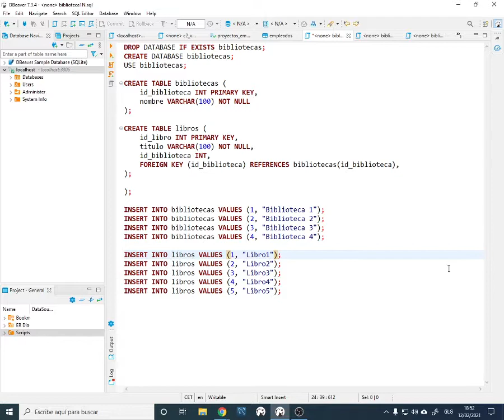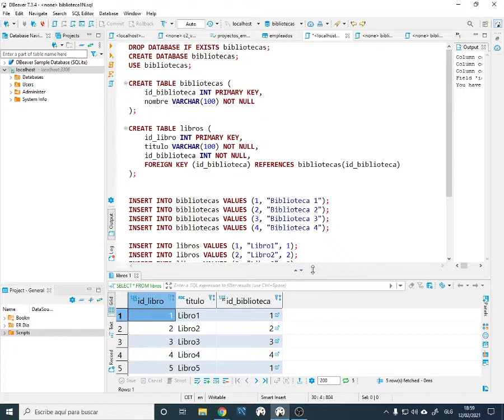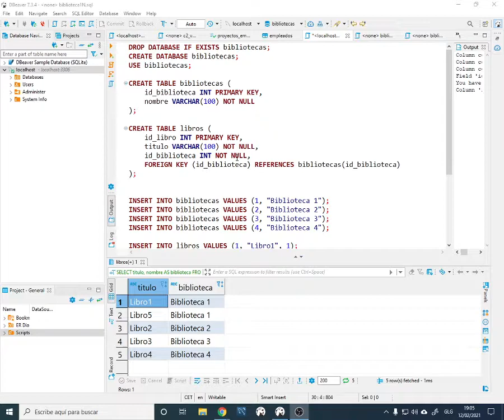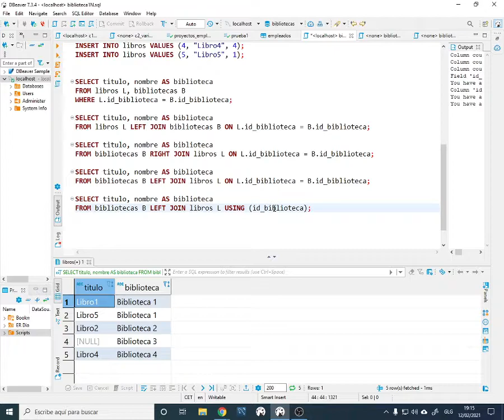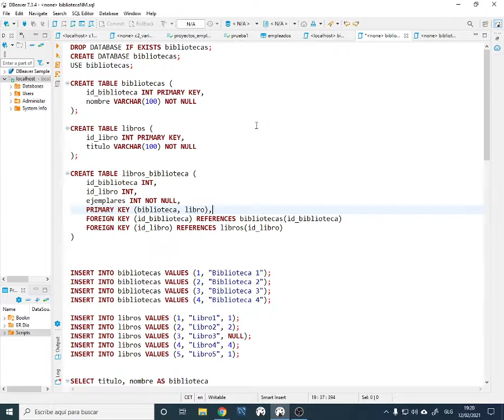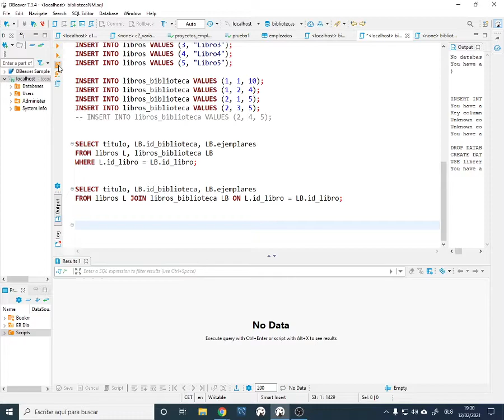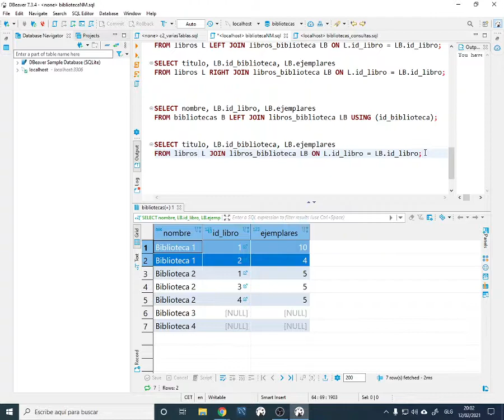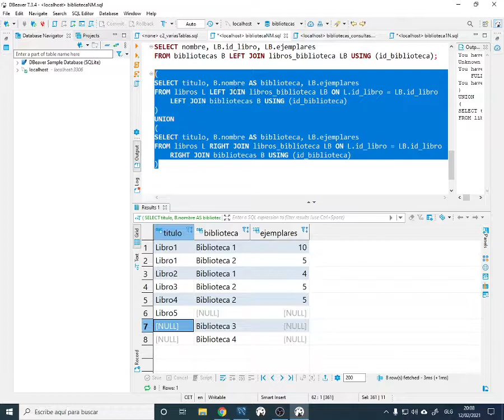BBDD. Introducción a JOINS (BBDD biblioteca)